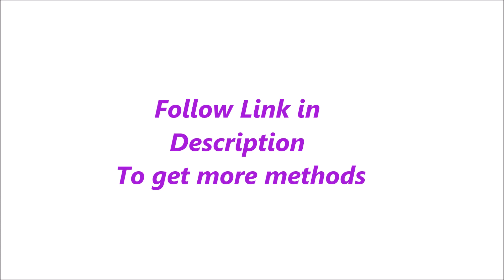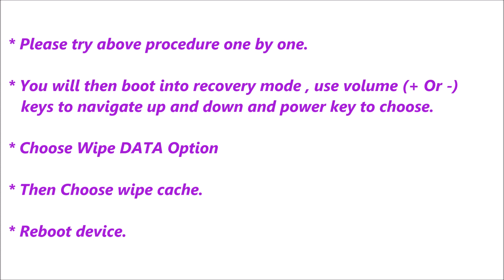LG L90 Dual Hard Reset, Format Code solution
Description :

LG L90 Dual  Hard Reset, Format Code solution. You can Hard Reset your mobile easily for free. If you can not solve your problem,  Please follow our website to get more methods and information.